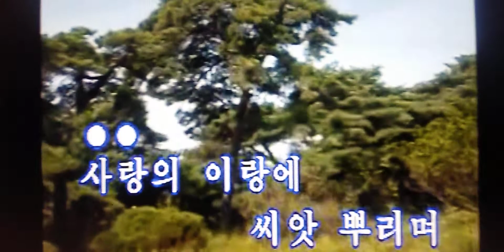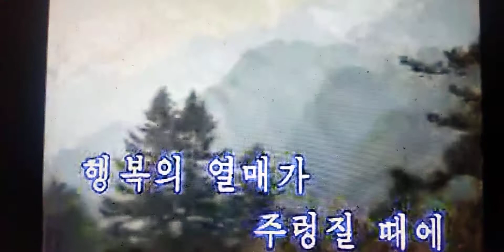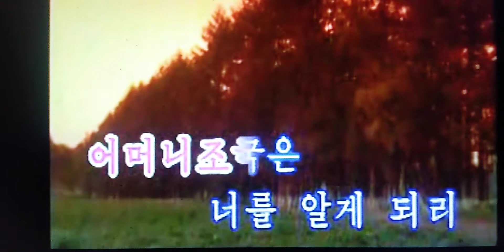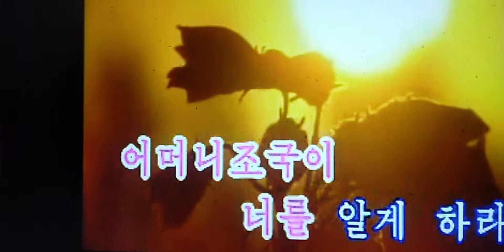조국은 너를 알게 되리 조선가요 Ｃｏｖｅｒ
祖国は君を知ることになるだろう